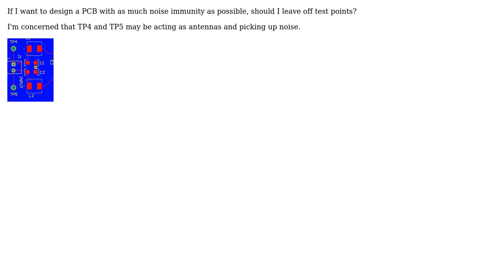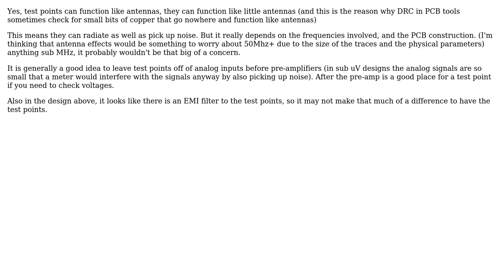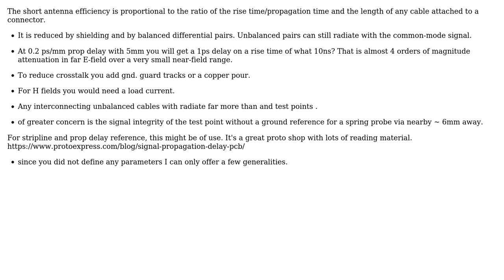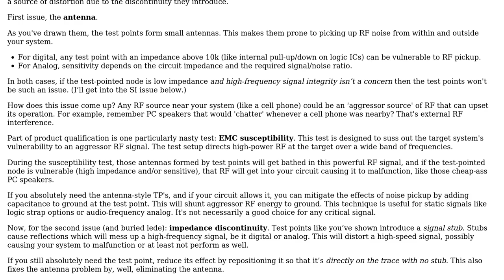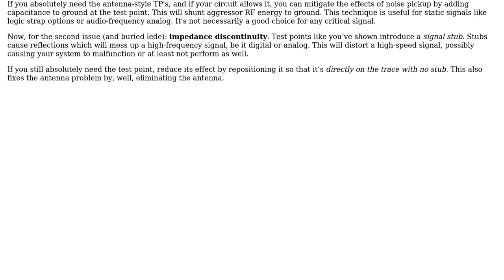Electronics: Can PCB test points be a source of noise? (5 Solutions!!)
Electronics: Can PCB test points be a source of noise?

With thanks & praise to God, and with thanks to the many people who have made this project possible! | Content (except music & images) licensed under CC BY-SA | Music | Images & others | With thanks to user Voltage Spike user Tony Stewart EE75 user Mike user kefffin user hacktastical user Graham user bobflux and the Stack Exchange Network Trademarks are property of their respective owners. You are responsible for your own actions.